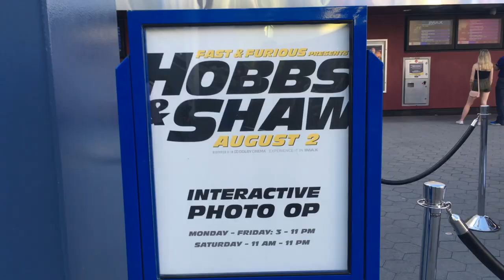Vlogging Is Awkward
Hi.

This is day three.

I've made a video three days in a row.